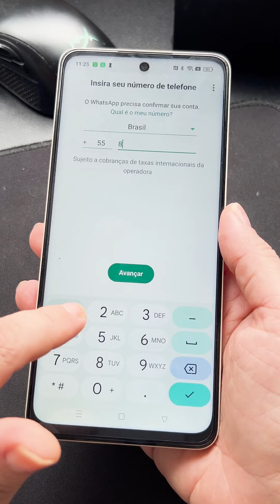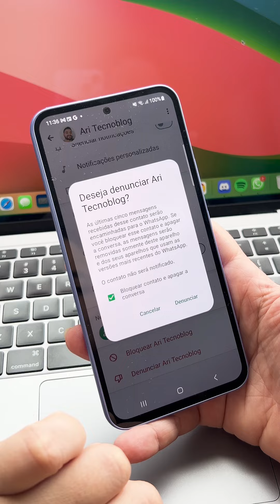Como recuperar WhatsApp clonado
O WhatsApp clonado é um problema que pode acontecer com qualquer um. Para recuperar a conta, porém, é necessário seguir alguns passos que vão depender se o seu mensageiro apenas foi clonado ou se você também sofreu um SIM Swap, quando o golpista também consegue clonar o seu chip. Neste último caso, pode ser preciso entrar em contato com a sua operadora para comprar um novo chip.

Confira no vídeo o passo a passo para cada situação:

00:00 Introdução
00:12 Instale o WhatsApp novamente
00:28 Golpe de SIM Swap
01:09 Denuncie a conta clonada
01:23 Encerramento